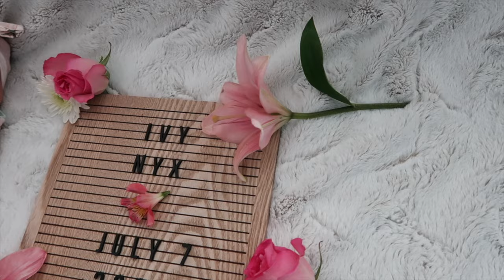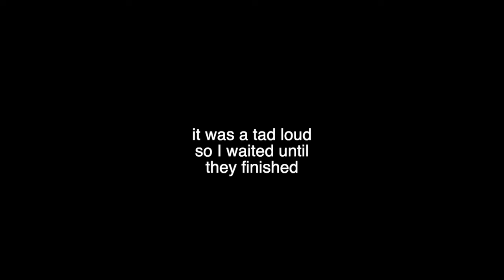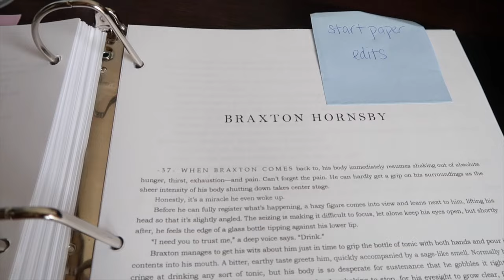birth vlog 🎀☁️🧸 c-section edition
BEYOND THE STARS AND SHADOWS (Adult Metaphysical Fiction)
Amazon (+ebook)

BE YOUR OWN GOALS (Personal Development/Nonfiction)Amazon (+ebook)

AUTOGRAPHED COPIES -- You can order signed paperback copies of ALL of my books

-- DIFF EYEWEAR: Save up to 40% on bluelight blocking glasses with code BLUELIGHT
-- STORIARTS: Save 10% on literary apparel like writing gloves, beanies, totes, pen pouches and more using code KRISTENMARTIN

-- SKILLSHARE: Explore thousands of hands-on creative classes with one inspiring membership. Projects included. On-Demand. No commitments. Offline viewing. 8M+ students. Try it today

*NEW* Mailing Address:
Kristen Martin